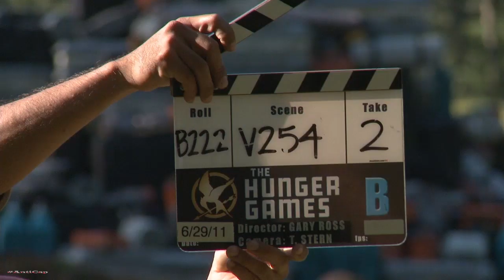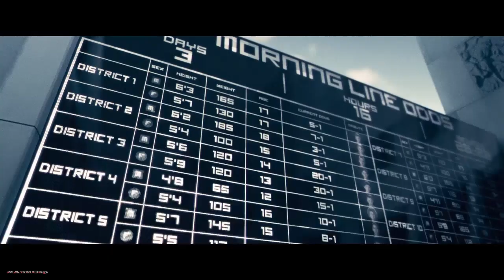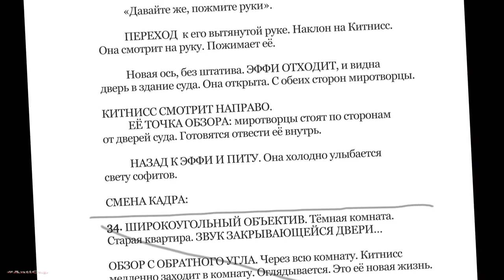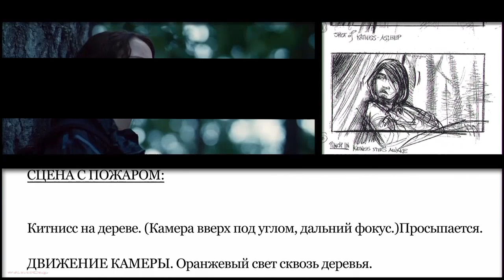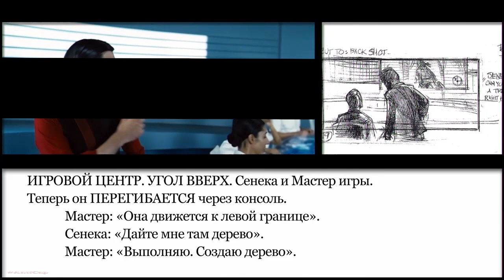Как снимали Голодные игры (Русская озвучка)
Видео о съёмках 1 части 2012 года саги про подростков и тоталитарную власть.

AntiCap AntiMakingOfHunger Ты смотришь уникальный контент. Если хочешь поблагодарить и поддержать меня - заходи на Патреон или просто задонать, сколько не жалко. Буду рад всему, так как монетизации Ютуба на канале нет.